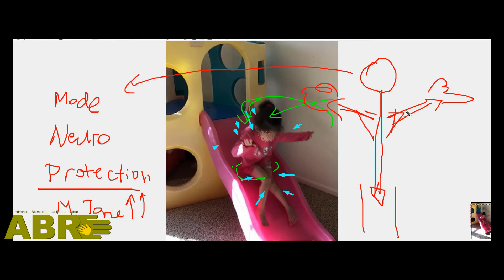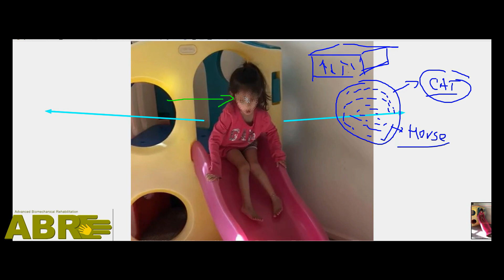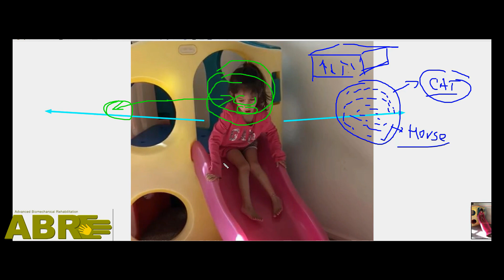Fundamentos de ABR. Parálisis Cerebral. Movimientos creativos frente a balísticos. Por Leonid Blyum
Fundamentos de ABR. Lecciones sobre la Parálisis Cerebral. Movimientos creativos frente a movimientos balísticos. Por Leonid Blyum

Normalmente, en las evaluaciones de ABR y en la Revisión del Caso del Programa Online de ABR,  los padres nos preguntan qué más pueden para ayudar a sus hijos.

En este video, Leonid Blyum muestra la importancia de la auto-exploración de los movimientos creativos de alta calidad de auto-exploración del niño en comparación con el movimiento balístico que los padres tienden a celebrar.

En ABR, confiamos en su hijo y le ayudamos con las herramientas más avanzadas para proporcionarle mejores opciones para una vida más fácil y feliz.